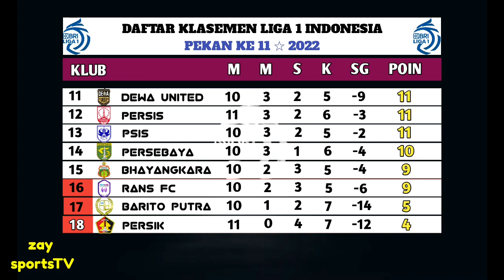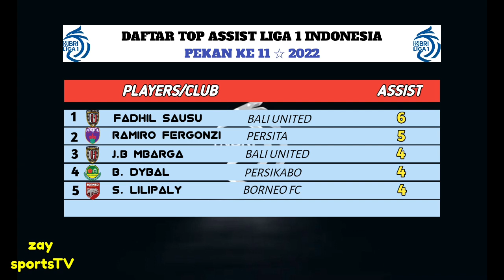LIVE : Arema FC vs Persebaya,Live Streaming Liga 1 2022 Hari Ini,BRI Liga 1 Pekan 11 - Live Indosiar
live liga 1 indonesia pekan ke 11
sabtu, 01 Oktober 2022 / Live Indosiar, Vidio

AREMA FC VS PERSEBAYA